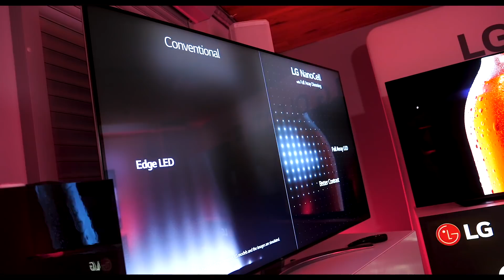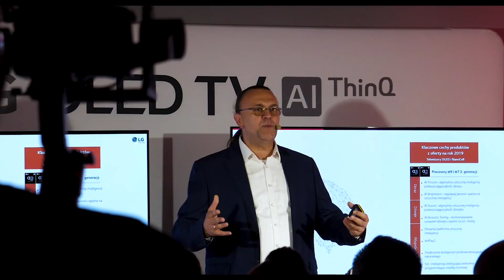Polska premiera LG TV 2019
9 maja 2019 w Warszawie, odbyła się premiera i prezentacja najnowszych modeli LG OLED na rok 2019: serii C9, E9, B9 oraz W9. Ponadto firma LG zademonstrowała także telewizory NanoCell LCD. Mieliśmy okazję widzieć je w akcji na specjalnym wydarzeniu w Warszawie w Studio Skandal. Zapraszamy do relacji oraz wywiadów wideo z tego wydarzenia!

Pełna relacja na portalu HDTVPolska.com